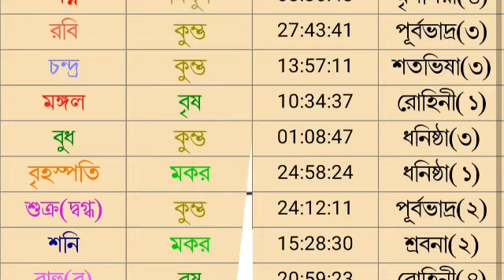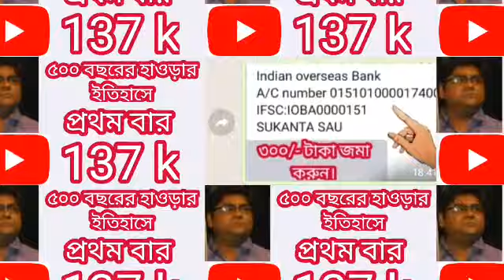আজকের রাশিফল 12 মার্চ শুক্রবার বারোটি রাশির রাশিফল দেয়া হল।